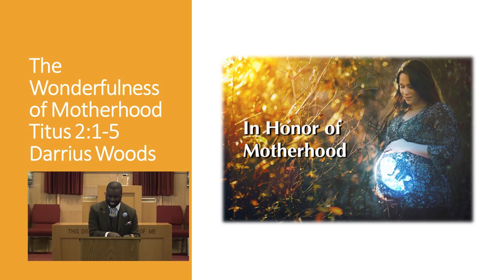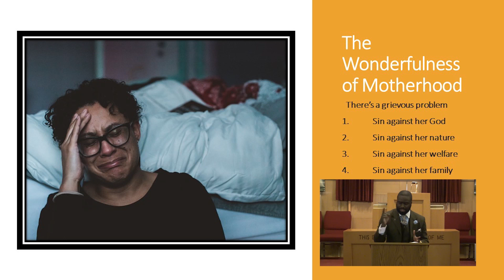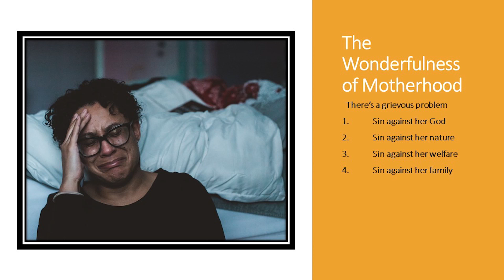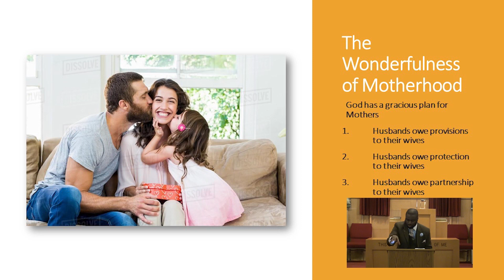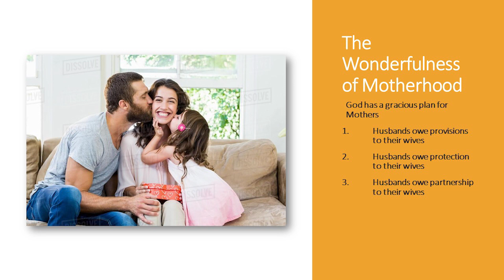"The Wonderfulness of Motherhood" Titus 2:1-5 Senior Minister Darrius Woods